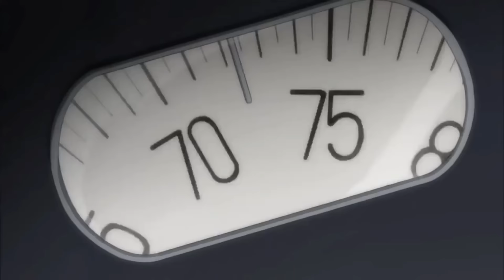(MOTIVATION AMV) Takamura VS Hawk - Eminem Lose Yourself